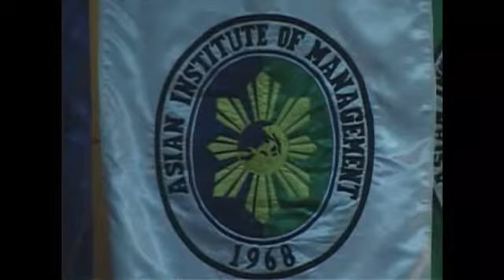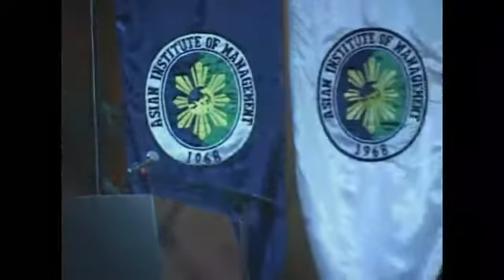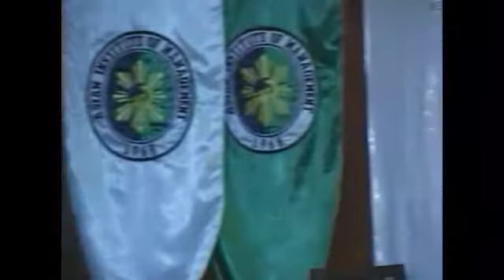Dr. James Wolfensohn at AIM facilitated by the International Peace Foundation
Dr. James Wolfensohn at AIM as part of the ASEAN event series "Bridges - Dialogues Towards a Culture of Peace" facilitated by the International Peace Foundation